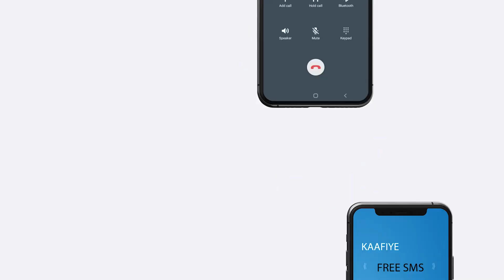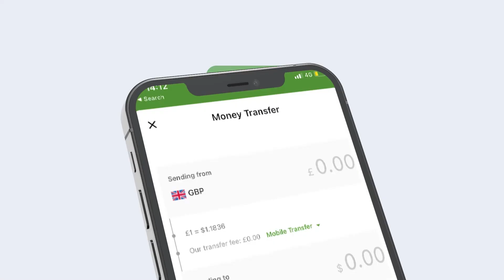Waxan Layabay Nin Dhan Oo Masul Siyasadeed Sheganaya Ee Yidhi Ganacsatadu Mucaarad Ayay Ahayen